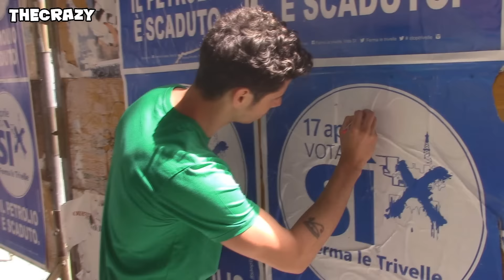Puoi VINCERE una nostra MAGLIETTA! - CATTIVISSIMI AMICI #5 Gianluca edition [trailer] - MadCrazy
▼MADCRAZY▼
✘PAGINA FACEBOOK: